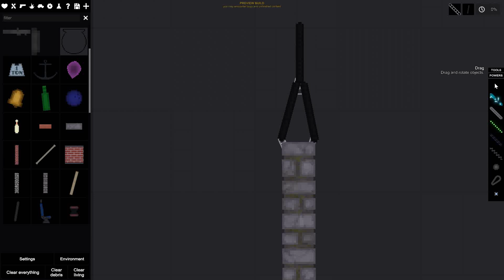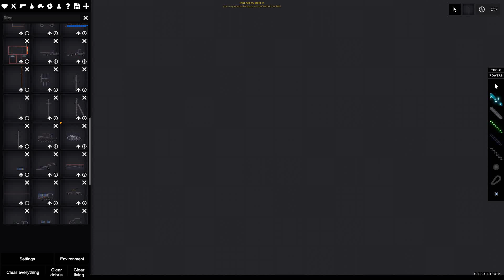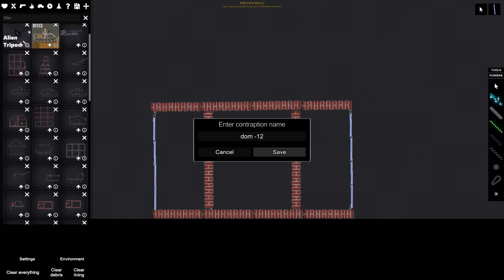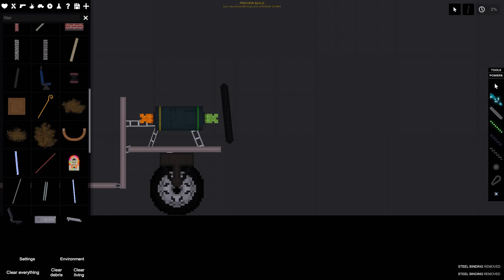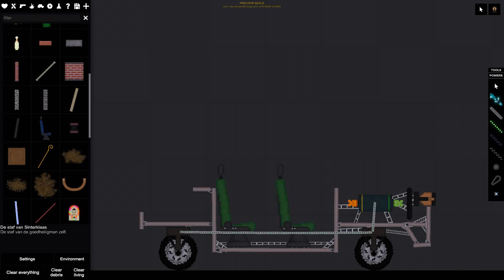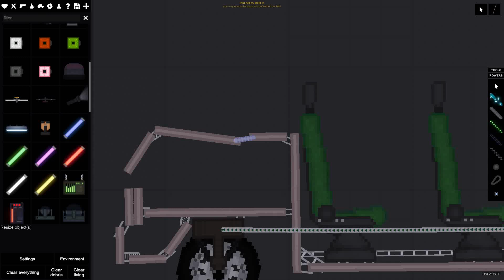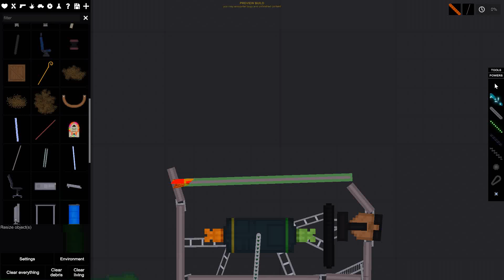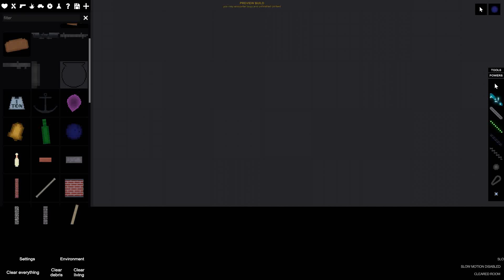Строим дом создать свою машину People Playground